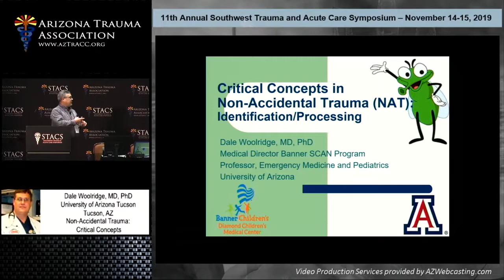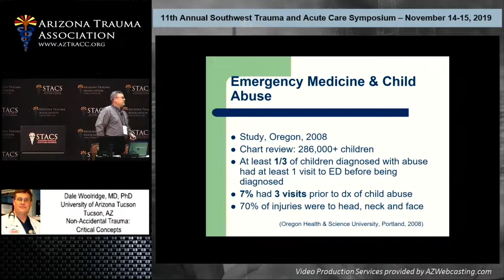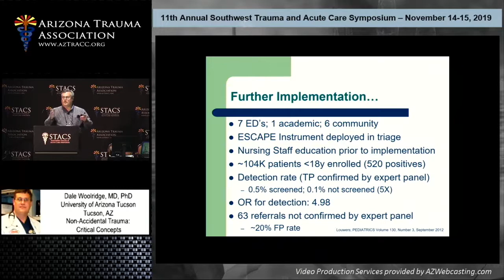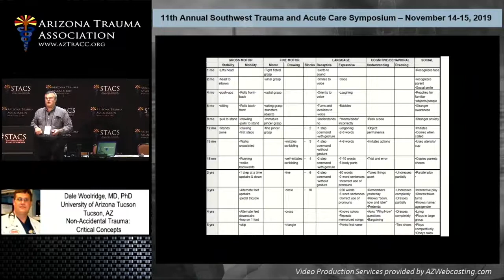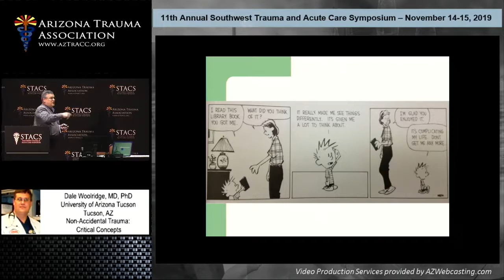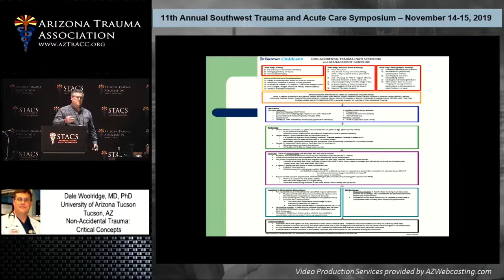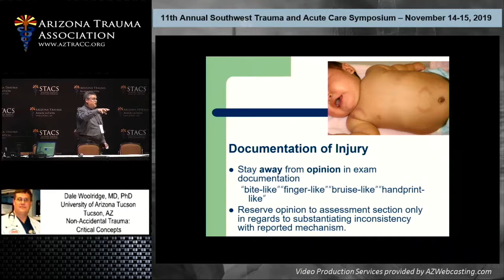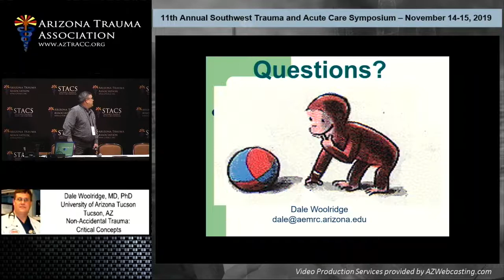Non-accidental Trauma: Critical Concepts to Identify Child Abuse - Presented at STACS 2019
Dr. Dale Woolridge, MD, Ph.D., is the Director of the Banner SCAN program and Professor of Emergency Medicine with the Department of Emergency Medicine at the University of Arizona Tucson. Dr. Woolridge presented the important role trauma physicians play in the identification of non-accidental trauma (NAT), specifically child abuse, at the 11th annual Southwest Trauma & Acute Care symposium on November 15th, 2019, in Phoenix, AZ. Dr. Woolridge discusses strategies used to identify cases of NAT, reviews common features that are suggestive of NAT, and identifies strategies for care and treatment of NAT in the ED. Dr. Woolridge goes on further to discuss the legal obligations with the reporting of NAT in children and the best practices to keep in mind when doing so.